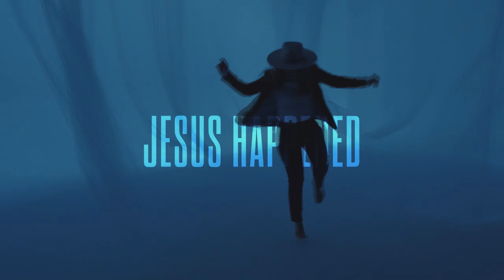Baylor Wilson (Singer-Songwriter) im Gespräch mit Bobby Schuller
Baylor Wilson ist eine Sängerin und Songwriterin aus Nashville in Tennessee. Als Kind nahm sie an Cheerleading-Wettkämpfen teil, brachte sich aber auch selbst das Gitarre spielen bei, um familiäre Probleme zu verarbeiten. Da es mit dem Cheerleading nicht klappte, entschied sie sich für die Musik und zog für das College nach Nashville. Während ihres Studiums erhielt sie die Möglichkeit, an der Fernsehshow „Survivor“ teilzunehmen. Zum dem Ende der Show hatte sie ihre Musikkarriere auf den Weg gebracht und sich einen Plattenvertrag gesichert. Doch eine Einladung zu einem Gottesdienst sollte Baylors Leben und ihre Karriere für immer verändern.

Samstag             06:00 Uhr auf TELE 5 (Wiederholung vom vorigen Sonntag)
Samstag             13:00 Uhr auf Bibel TV (Wiederholung vom vorigen Sonntag)
Samstag             18:00 Uhr auf TBN (englisches Original)
Dienstag             01:30 Uhr auf Bibel TV (Wiederholung vom vorigen Sonntag)